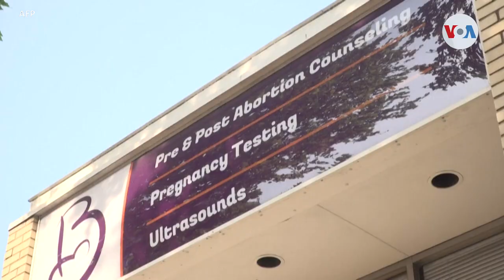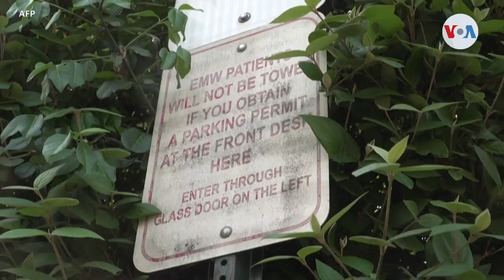Biden firma decreto para proteger acceso al aborto y la anticoncepción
El presidente Joe Biden emitió un decreto que busca proteger el acceso al aborto, en momentos en los que al menos 13 estados han prohibido o están en proceso de restringir esos procedimientos tras la decisión de la Corte Suprema. Informa Jorge Agobian de la Voz de América.

¡Visítenos!